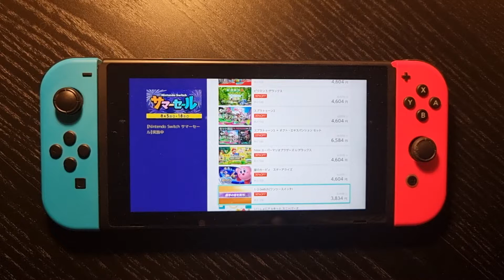『スーパーボンバーマン R オンライン』シーズン2が開幕！ 『悪魔城ドラキュラ』シリーズからプレイアブルキャラ“来須蒼真ボンバー”が新登場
コナミデジタルエンタテインメントは、『スーパーボンバーマン R オンライン』のアップデートを実施。本日2021年9月8日（水）より“シーズン2”を開始したと発表した。

　また、本ゲーム内ショップに『悪魔城ドラキュラ』シリーズから“来須蒼真ボンバー”が、プレイアブルキャラクターとして新登場。更新されたバトルパスでは、『悪魔城ドラキュラ』シリーズをモチーフにしたコスチュームやアクセサリー、プレーヤーアイコンなどがもらえる。

基本プレー無料の『スーパーボンバーマン Ｒ オンライン』「シーズン2」を本日開始！　「悪魔城ドラキュラ」シリーズから「来須蒼真ボンバー」が登場！

　株式会社コナミデジタルエンタテインメントは、基本プレー無料のシリーズ最新作『スーパーボンバーマン Ｒ オンライン』のアップデートを行い、本日9月8日（水）から「シーズン2」を開始したことをお知らせします。
　ゲーム内のショップには、「悪魔城ドラキュラ」シリーズから「来須蒼真ボンバー」がプレイアブルキャラクターとして新たに登場しました。「シルバーパス」（無料）と「ゴールドパス」（有料）からなるバトルパスも更新され、「悪魔城ドラキュラ」シリーズをモチーフにしたコスチュームやアクセサリー、プレーヤーアイコンなどが報酬として手に入ります。
　また、「シーズン2」期間中にイベントバトルを開催することが決定しました。内容や開始日（9月下旬以降を予定）などの詳細は決まり次第ご案内しますので、続報をお待ちください。